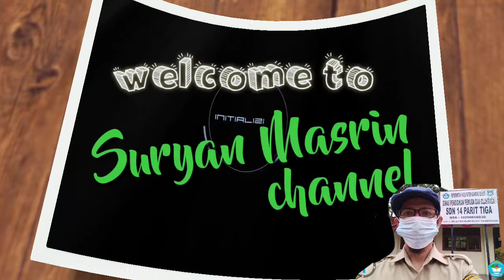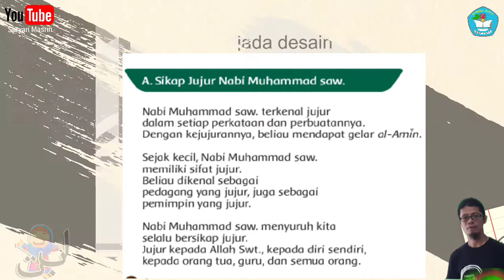Materi PAI kelas 2 || Nabi Muhammad SAW Teladanku || SDN 14 Parittiga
ini adalah video pembelajaran PAI untuk kelas 2, dengan tema pembelajaran Nabi Muhammad SAW Teladanku.

semoga bermanfaat